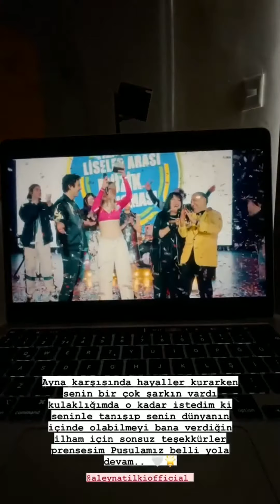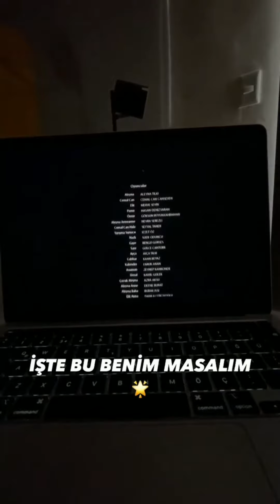Cemal Can Canseven'in storyleri